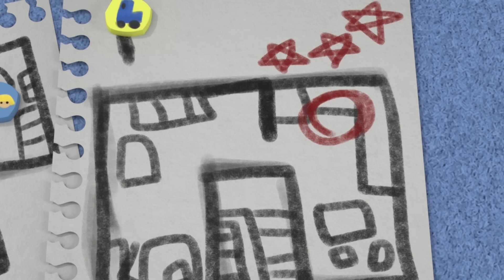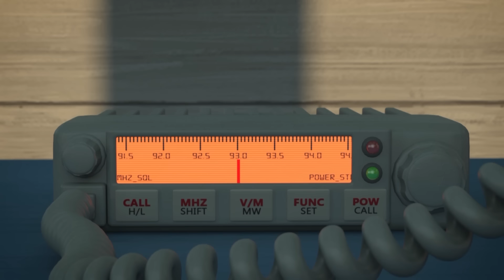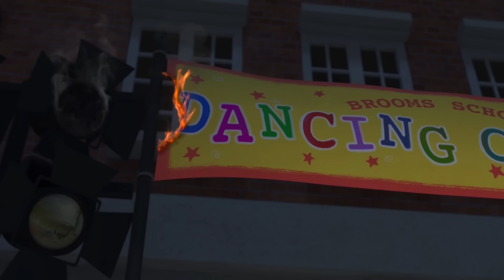POLI và Những Người Bạn PHẦN ĐẶC BIỆT VỀ ROY : Đội Xe Cứu Hộ Robocar Poli | Phim Hoạt Hình Hay Nhất